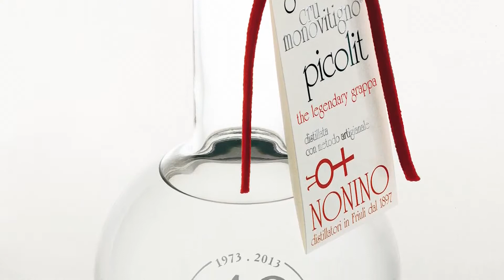PREMIO NONINO 2014: Anniversario 40 anni monovitigno R Grappa Nonino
Giannola Nonino racconta la storia della Monovitigno Grappa Nonino, di cui si festeggia il quarantesimo anniversario, alla trentanovesima edizione del Premio Nonino.